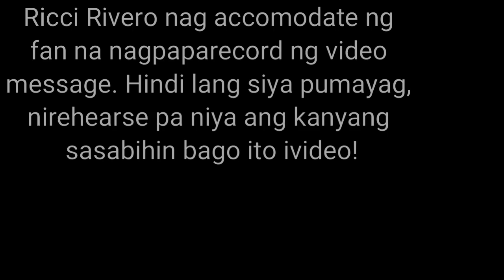Ricci Rivero: Nag-accomodate ng fan na nagpaparecord ng video message!!